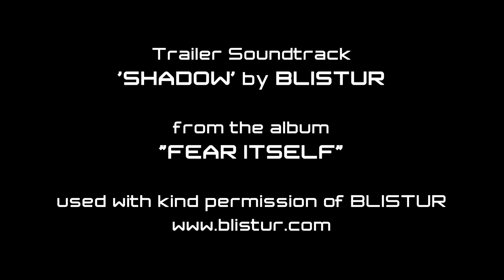Stalag-X [Full Trailer]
In a violent space war against an alien race, one prisoner — to be known only as "Joe Human" — is taken to a harsh P.O.W. camp that is controlled by an alien the captives refer to as "Dr. Mengele."  Like his namesake, Mengele performs horrific experiments on humans to better understand their nature — 'Know your enemy' is the dictum under which he operates, even if it means examining them slice by slice.

But Joe quickly appears to be less than honorable, for he has his own reasons to stay incognito and off Earth. While held prisoner at Stalag-X, he uncovers vital intelligence about the enemy — information that could possibly win the war and save billions of lives...  Of course, that would mean getting involved and, perhaps, caring for something.  Or someone.

A science-fiction comic series written by Kevin J. Anderson and Steven L. Sears, with art by Mike Ratera and cover art by Dave Dorman, published by Gestalt.

Trailer soundtrack 'Shadow' by Blistur, used with kind permission of the band.